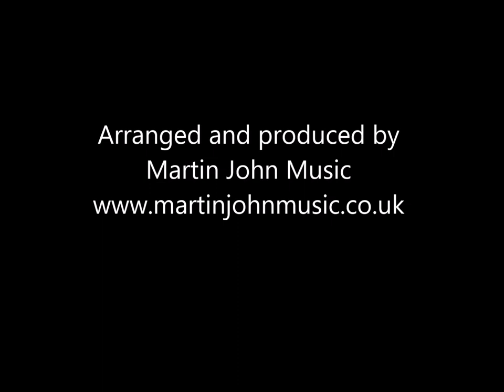The Quarantine Collective - Lean On Me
25 singers and musicians in lockdown performing the classic Bill Withers' song. Realising I was about to have to put my career on hold, I put a speculative post on Facebook on 21th March to see if other musicians were interested in a collaboration from behind closed doors. This is the outcome!

Arranged and produced by Martin John Music.